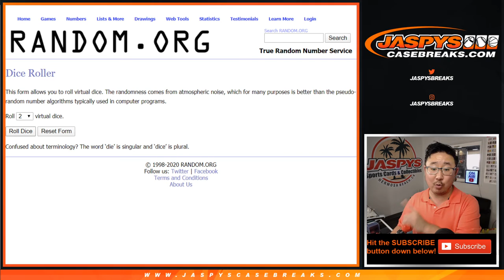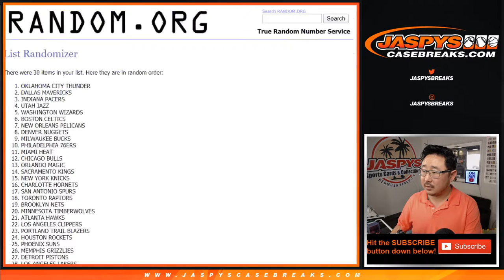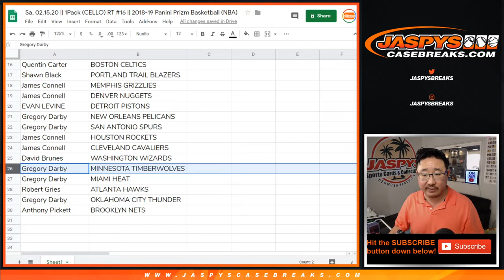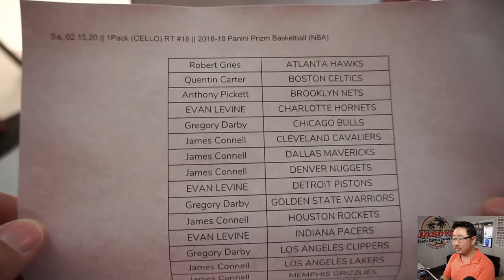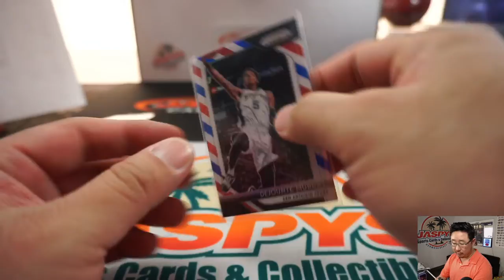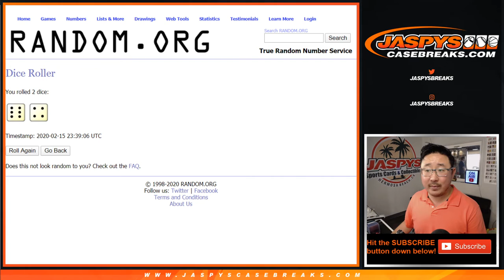Sa, 02.15.20 || 1Pack (CELLO) RT #16 || 2018-19 Panini Prizm Basketball (NBA)